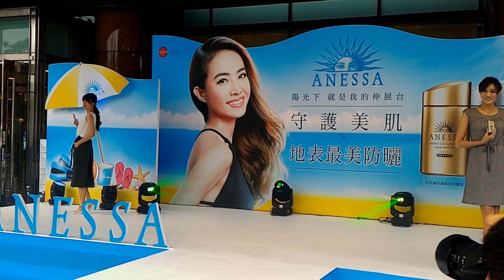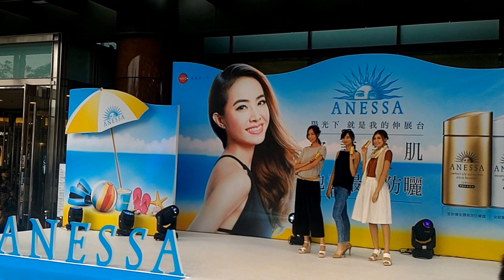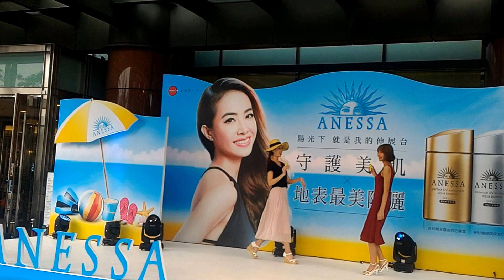2017-06-04 15:07 安耐曬-新光三越 0247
張安琪 Angel,
呂欣晏 Annie Lu,
蔡宜家 ikea,
許捷羚 j-lin,
黃鈺涵 Hanna,
周穎立 Isabella,
紀艾希 Ring,
Miu&祝喵兒,
袁子筑,
李婉綺